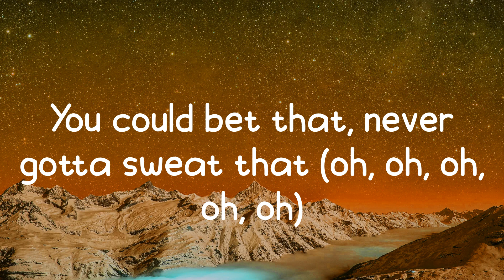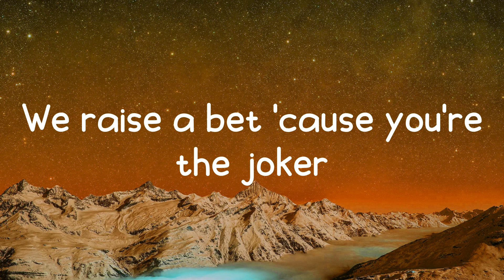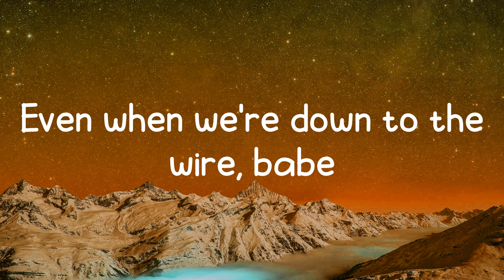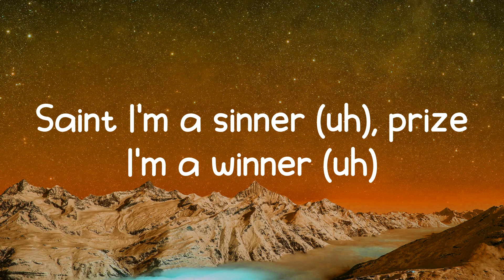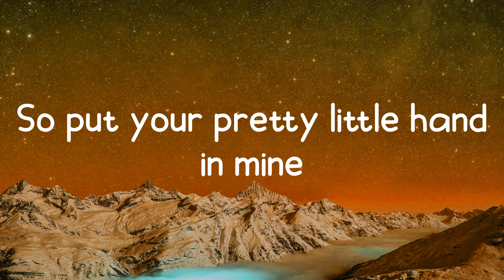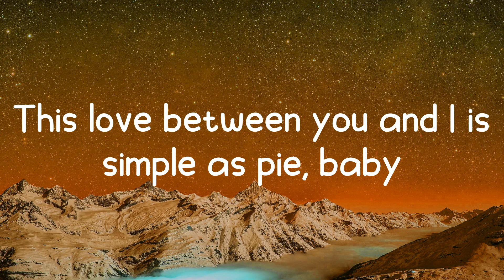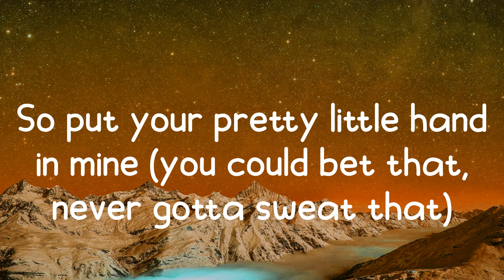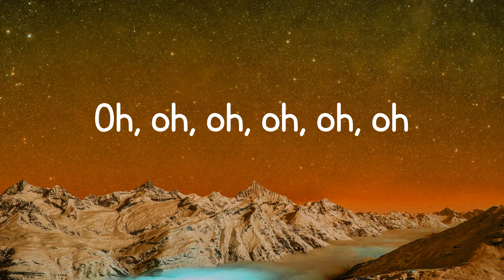Sure Thing - Miguel (Lyric video)